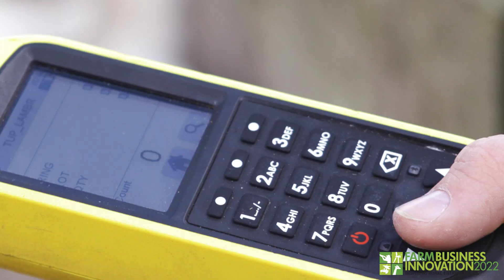HUGE ANNOUNCEMENT! GUEST SPEAKER AT THIS YEAR'S FARM INNOVATION SHOW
GUEST SPEAKER AT THIS YEAR'S FARM INNOVATION SHOW

I'm excited to announce that I will be speaking at this year's farm innovation show on the 2nd of November. Please pop by as I will be talking about all things social media.